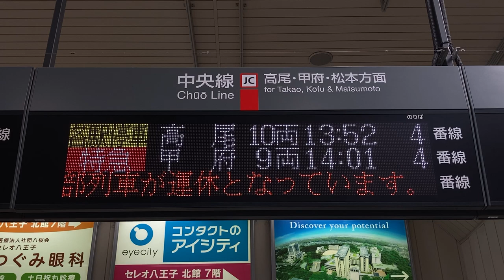JR東日本 八王子駅 改札口 発車標(LED電光掲示板)